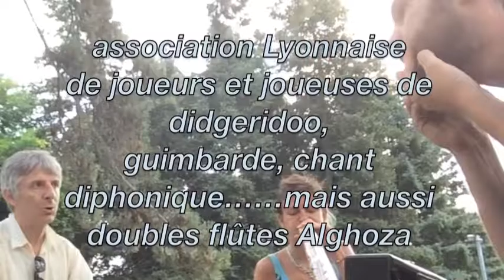Australian Vibrations @ Le parc de la Tête d'Or - The second take-off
Friendship'n music in the nature...
Association Australian Vibrations jamming at the Park Tête d'Or in Lyon 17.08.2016
BIG THANKS to Raza (Frédéric Mentzen) for this video.